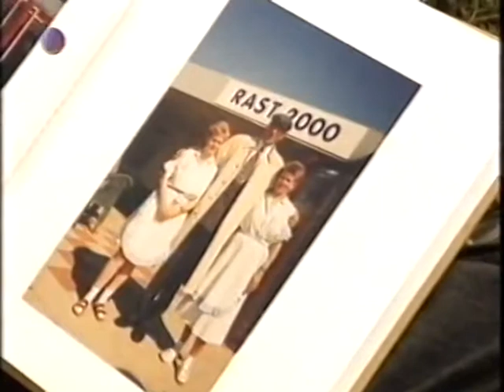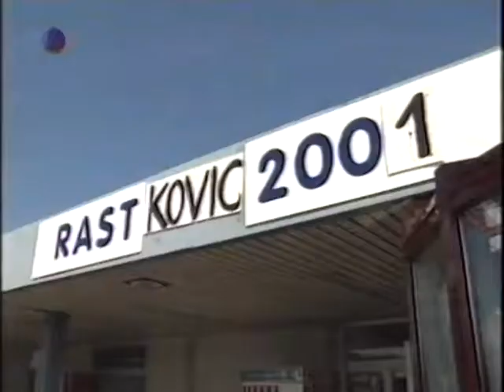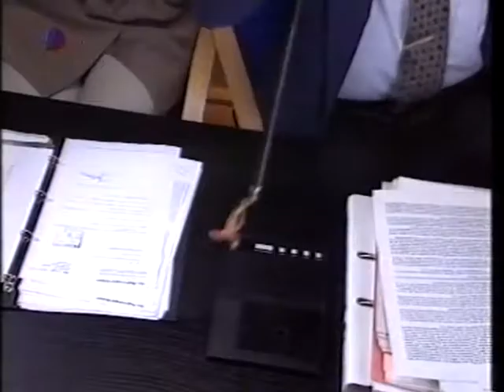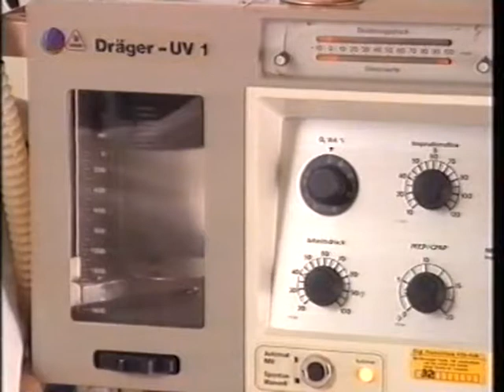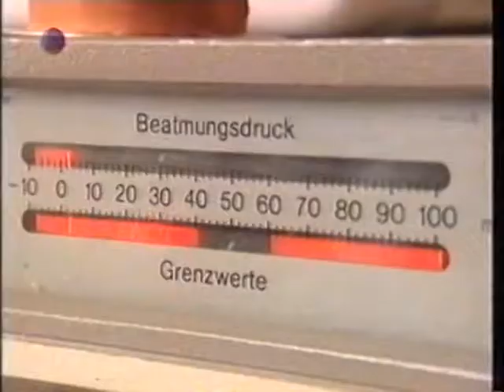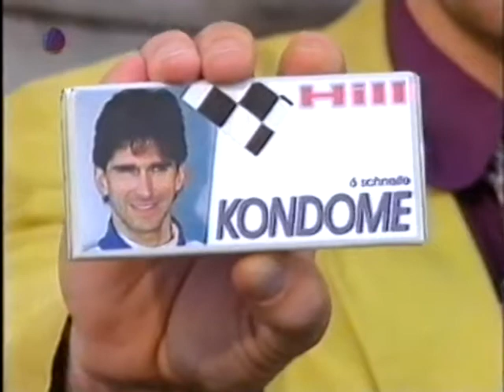Die Wochenshow - Folge 14 (07.09.1996)